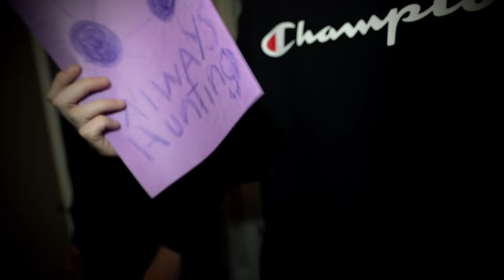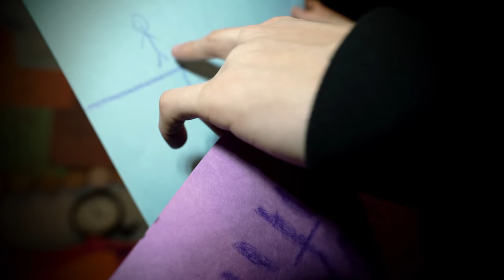We get STRANDED inside the WENDIGO FOREST